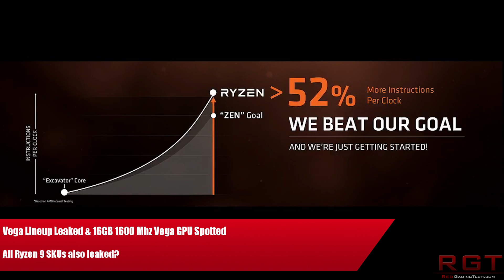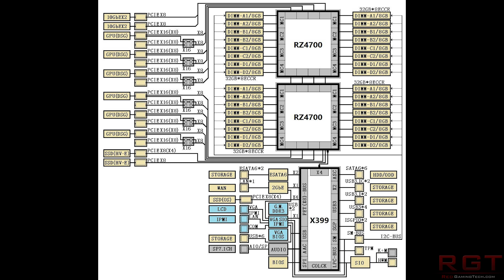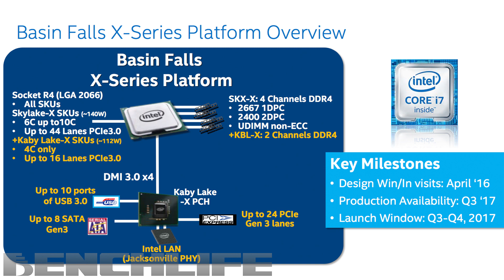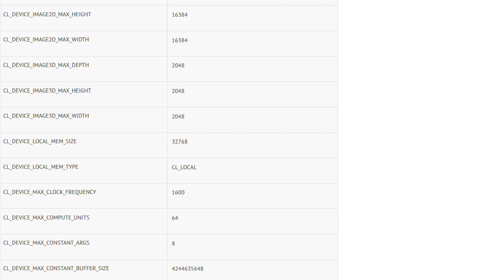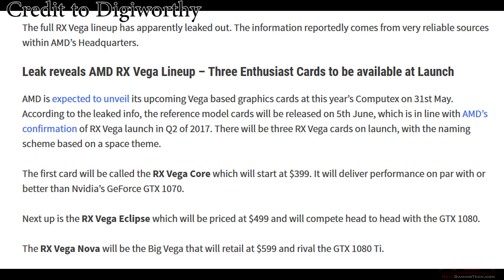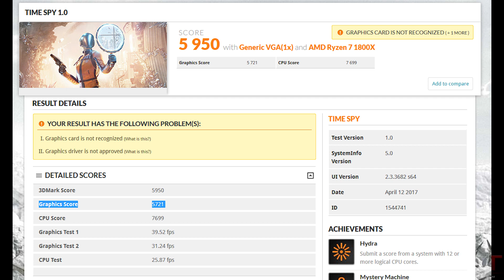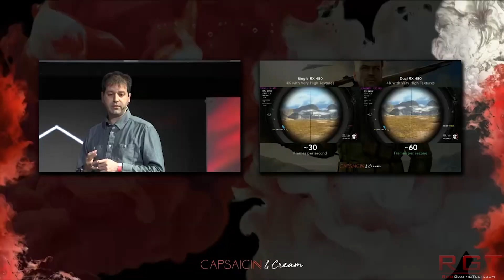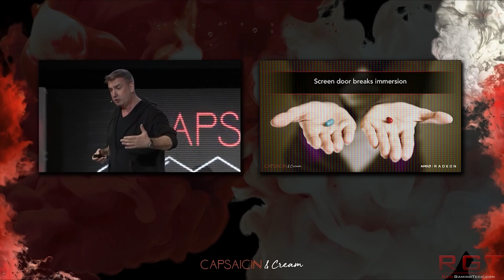Vega Lineup Leaked | 1600 Mhz Vega GPU Spotted | Ryzen 9 Lineup Leaked - RUMOR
AMD's entire lineup of Vega graphics cards have supposedly leaked onto the internet, these are Vega eclipse, nova and finally Vega core. Each of these cards will face off against either the GTX 1070, 1080 or 1080 ti in terms of pricing - but performance isn't known as yet.

What has been spotted is vega running at 1600 MHZ running with 16GB HBM2 and with 4096 shaders (with 64 compute units).

FInally on the subject of AMD, the X390 platform - codenamed WhiteHaven has had its various chips leaked, including the 16 core 1998X which which almost 4GHZ clock speed and 32 threads.

16 core versions include: Ryzen 9 1998X & Ryzen 9 1998

14 cores are: Ryzen 9 1977X,  Ryzen 9 1977,

12 Cores are: Ryzen 9 1976X,  Ryzen 9 1956X & Ryzen 9 1956

and finally the 10 core Ryzen's are the 1955X,  and the
1955